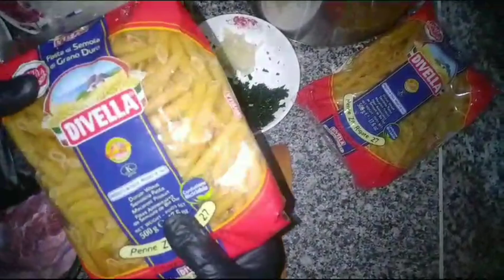27 نونبر 2023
غادي نحضر معكم مقارونه عربيه للعشاء كاتجي بنينه ولديده 👍